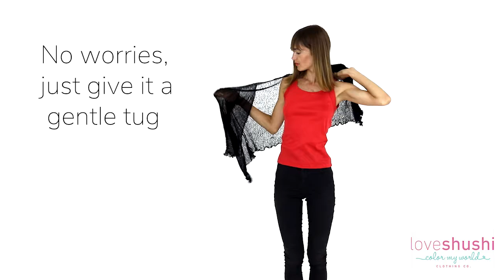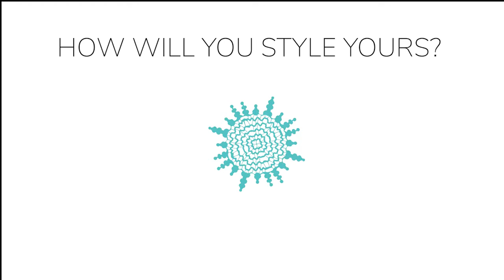How To Style your Shu-Shi Cardigan Shrug with Shu-Shi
Why We Love Shrugs! They are fashionable and so easy to style
In this how-to fashion video, you will find styling tips on how to wear your new poncho/shrug.  Perfect outfit ideas for the office, date night, or resort wear. Take your shrug top anywhere with you and enhance your style all year round. Lightweight and an easy on-the-go cardigan. Great for all occasions. Check it out! A fashion blogger on a mission to color the world with style. Be bold. Be beautiful. Be you.

Small business owner*  Fair Trade Company*  Women-Owned and ran

Shop Our Products:
Amazon Store